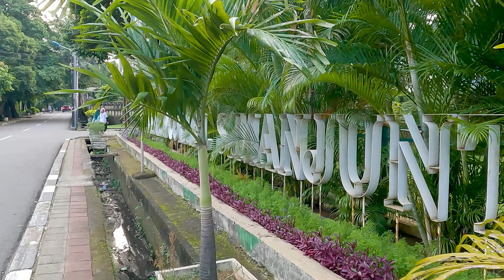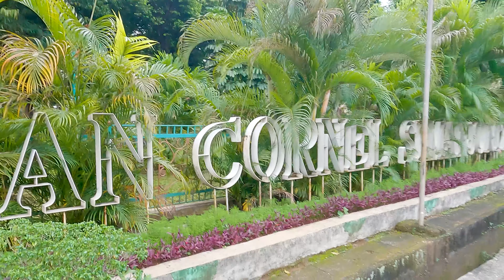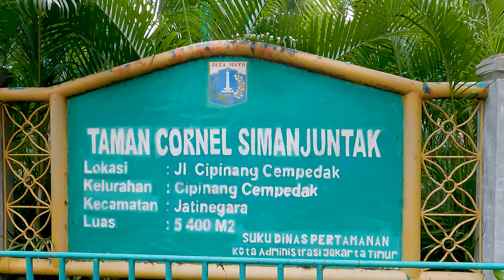Taman Cornel Simanjuntak | 4K 60 FPS | ASMR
Taman Cornel Simanjuntak is closed during Pandemic times.